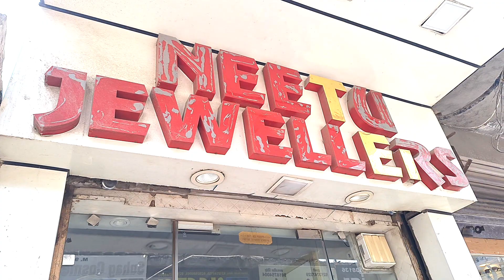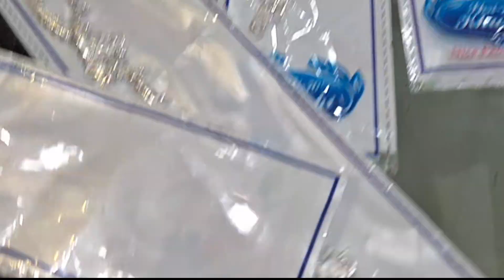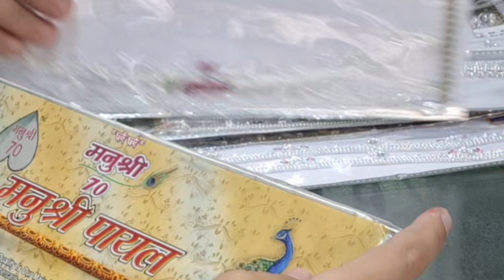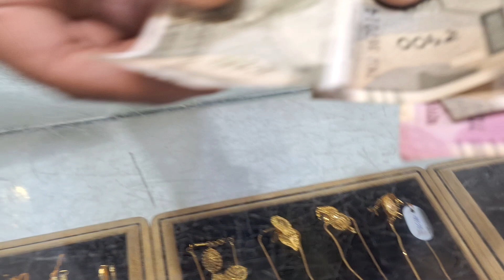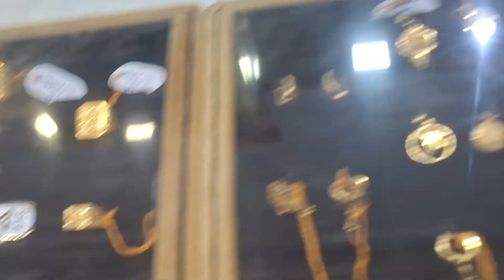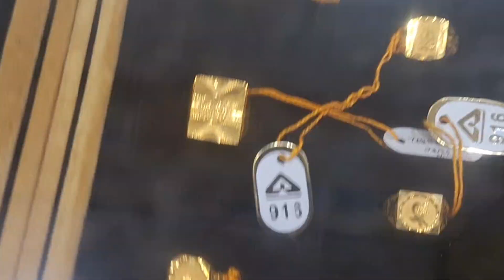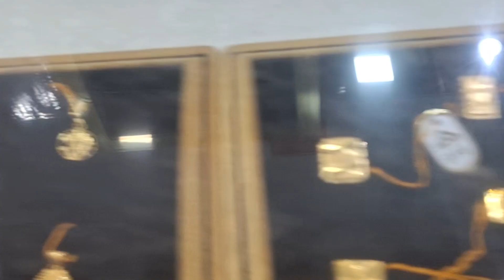Aaj mai jewelleries dekhne gyi